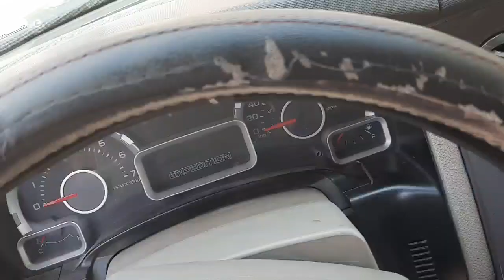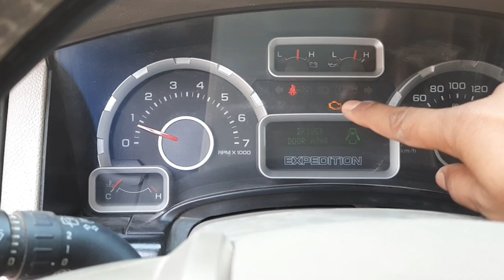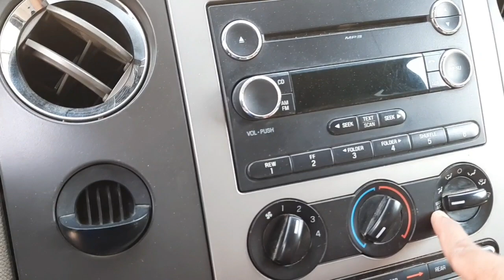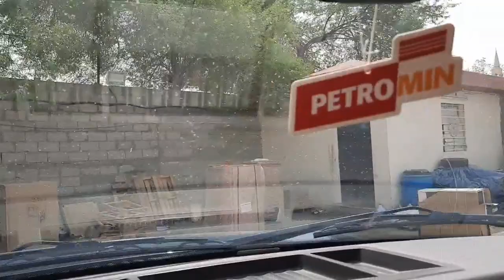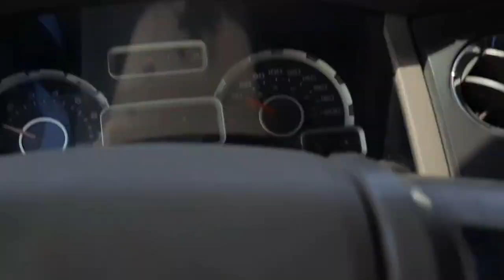Keep these three things in mind before taking out A car ?